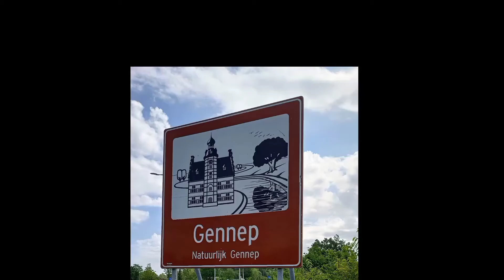Summer in Gennep#Gennep#Scenery#drone#birdviewpictures